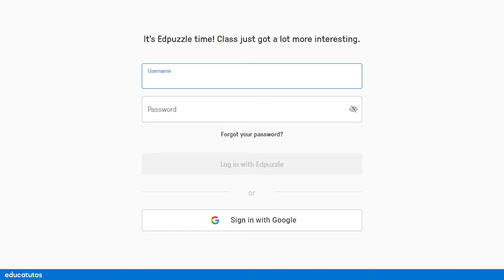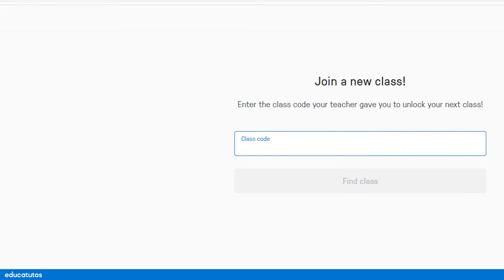🔑 Cómo ENTRAR EN UNA CLASE de EdPuzzle para ALUMNOS【4】Curso de EdPuzzle / Edpuzzle tutorial español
Hoy veremos cómo podemos entrar en una clase según si nuestro profesor nos ha enviado una URL o un código.